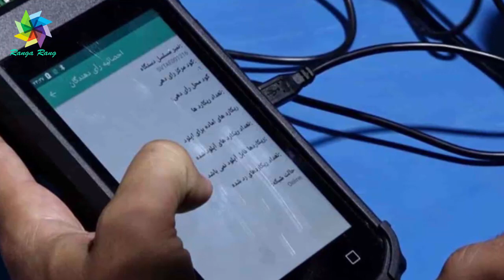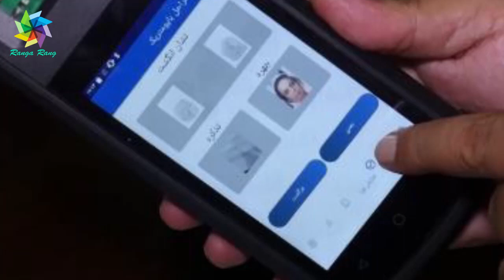عاجل! این بار اردوغان به کابل میاید تا ریس جمهور جدید..بحران انتخابات حل شد! هکرها ناکام شدند